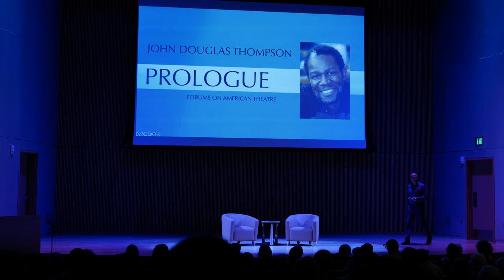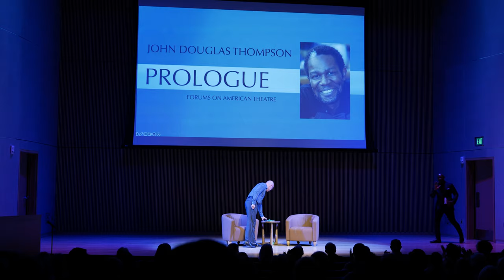John Douglas Thompson Prologue UCCS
Actor John Douglas Thompson joins Prologue UCCS to discuss acting in the plays of Shakespeare and August Wilson.